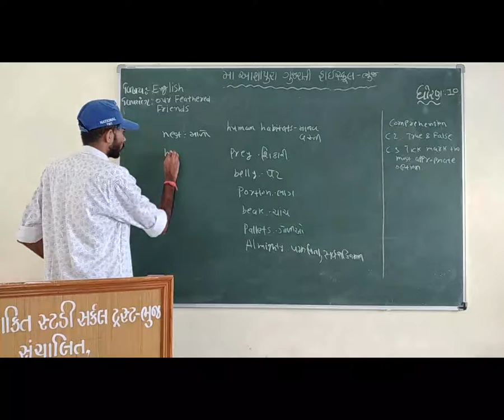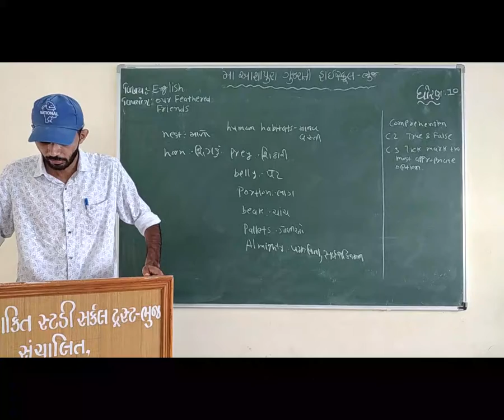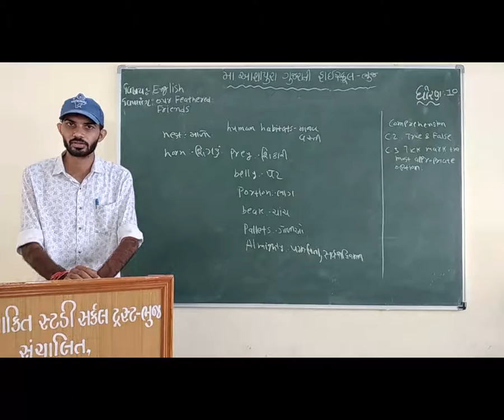STD 10 GM SUB ENGLISH CH 8 OUR FEATHERED FRIENDS PART 2 BY VISHWAJIT CHUDASAMA